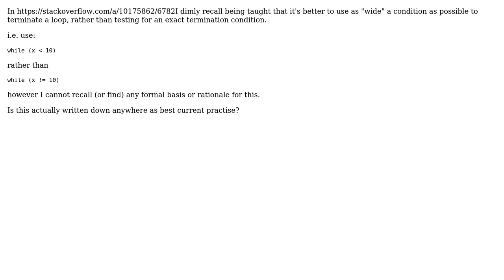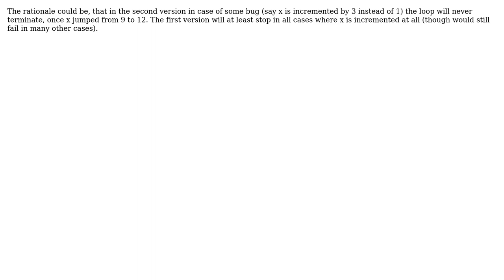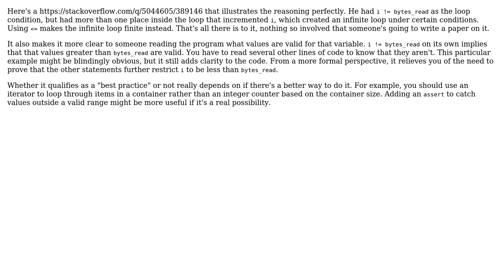Software Engineering: Preferred form for error detection and loop termination conditions?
With thanks & praise to God, and with thanks to the many people who have made this project possible! | Content (except music & images) licensed under CC BY-SA | Music | Images & others | With thanks to user thorsten muller user Sergey Kalinichenko user ratchet freak user Karl Bielefeldt user Alnitak and the Stack Exchange Network Trademarks are property of their respective owners. You are responsible for your own actions.